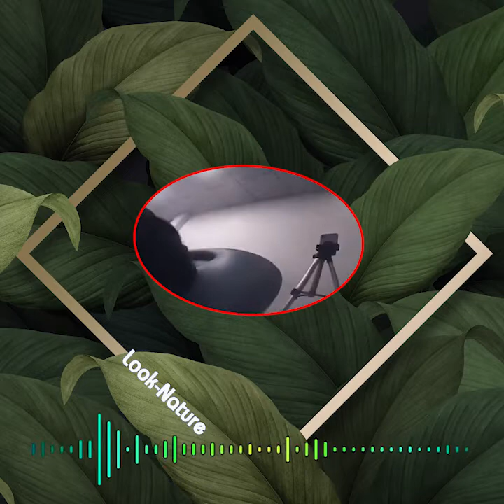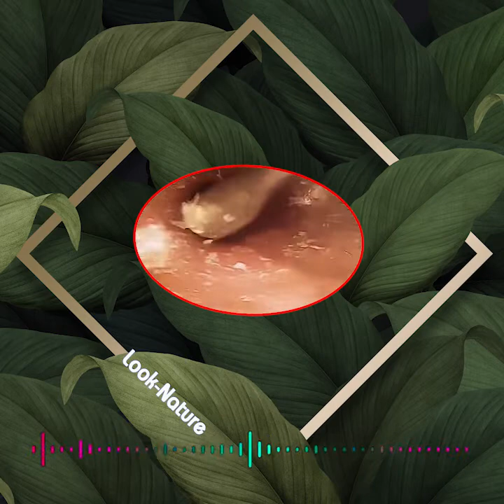Relax Everyday With Satisfying Ear Wax Removal #041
wax removal
ear wax removal
ear wax
debrox earwax removal
debrox